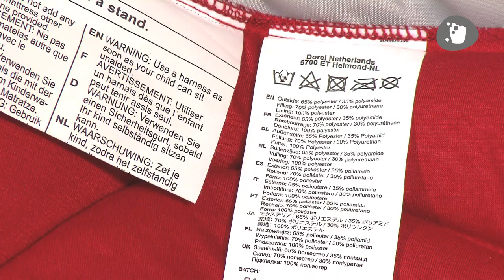Maxi-Cosi | How to wash the Foldable Carrycot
How to wash the Foldable Carrycot
Perfect for parents on the go!
The Maxi-Cosi Foldable Carrycot folds in just a few seconds, making transport and storage quick and easy.